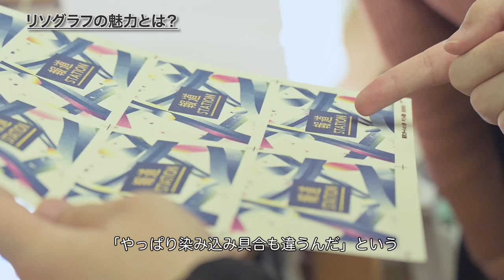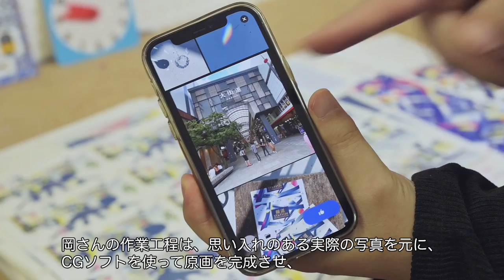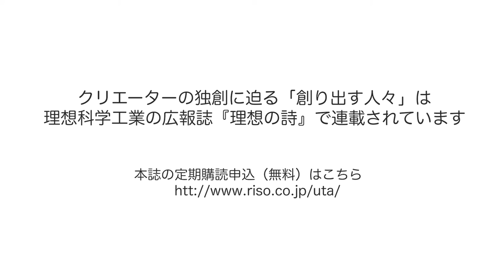理想の詩「創り出す人々」Vol.8 映像作家 岡大夢さん‹理想科学›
理想科学工業の広報誌『理想の詩』で連載中の「創り出す人々」の映像版。独創的なクリエーターをご紹介する企画です。Vol.8 では、モーショングラフィックを軸に、アナログとデジタルをミックスした作品を手掛けられている映像作家/モーショングラフィックデザイナーの岡大夢さんにお話を伺いました。2021年10月よりリソグラフのコマ撮りアニメーションで制作した映像が「報道ステーション」のオープニングで放映されています。

『理想の詩』の定期購読申し込み（無料）はこちら